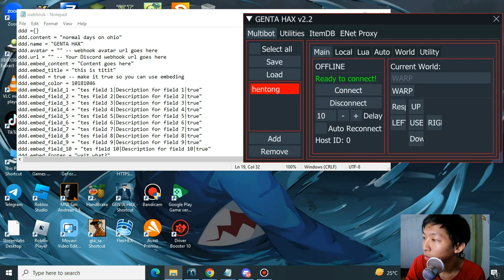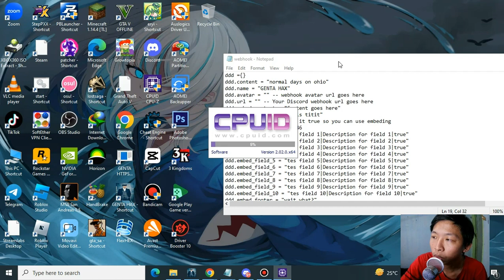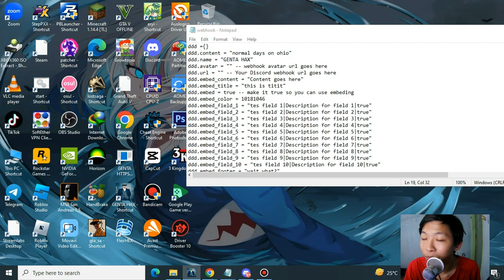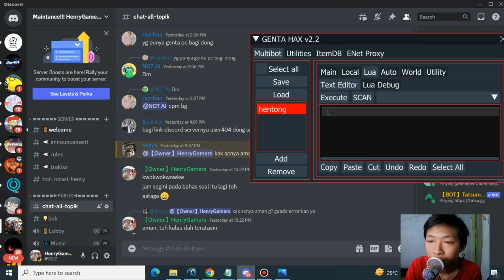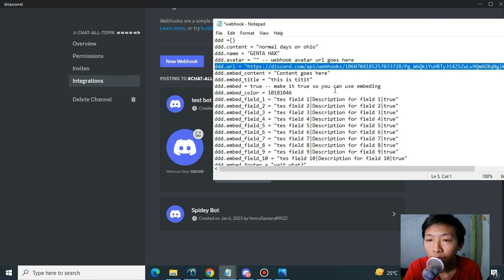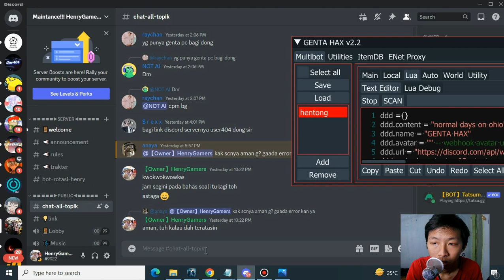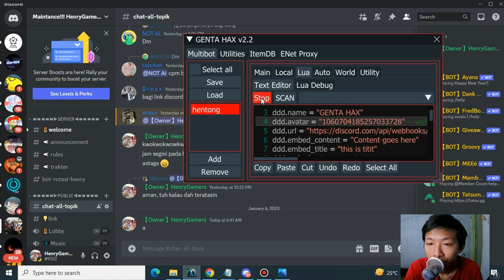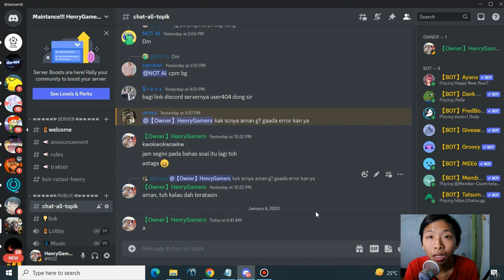Cara Kerja Script Rotasi - Growtopia